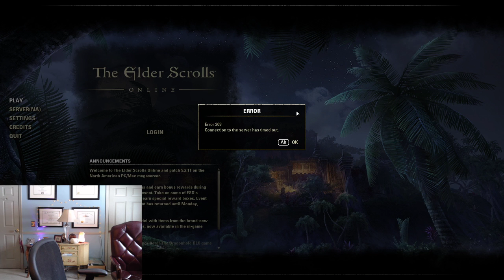January 11, 2020 potato stream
Just two, the rest is me making a house

0:00 @nyxxtrix coldharbour amazing fx
50:00 @sharalei gorgeous potentates